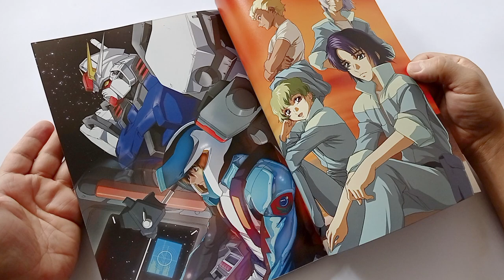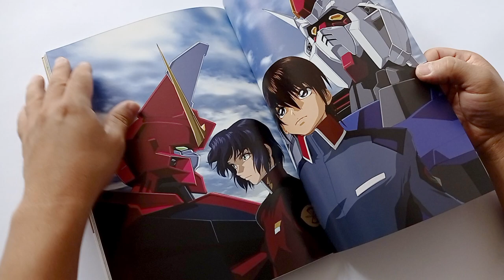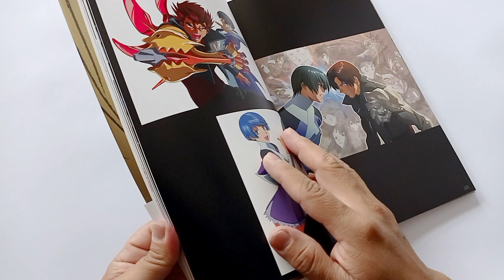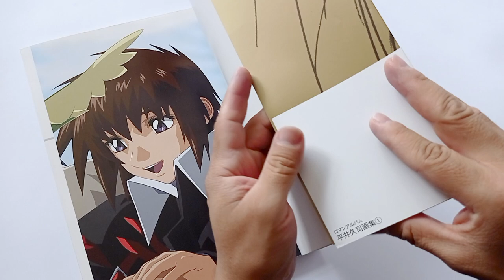Hisashi Hirai IllustrationWorks1 - Libro de Arte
Hisashi Hirai es un animador y diseñador de personajes, muy conocido por su trabajo en Gundam Seed, Scryed, Infinite Ryvius y Fafner.

Hisashi Hirai Illustration Works Vol.1
Libro de Pasta Blanda con Guardapolvos
Publicado por Tokuma Shoten
Edición 2005
134 páginas
Dimensiones 21 x 29.6 cm
Idioma Japonés

Ciudad de México - 26 JUNIO 2021